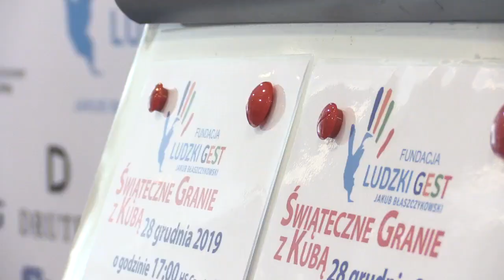Świąteczne Granie z Kubą 2019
Już po raz kolejny w okresie pomiędzy Bożym Narodzeniem, a Nowym Rokiem odbędzie się wydarzenie, które już na stałe wpisuje się w mapę eventów Częstochowy. Do Hali Sportowej przy ulicy Żużlowej zjadą się gwiazdy sportu, estrady, telewizji i wiele innych osób. A wszystko to na zaproszenie Jakuba Błaszczykowskiego.